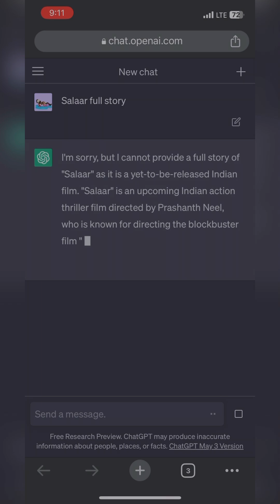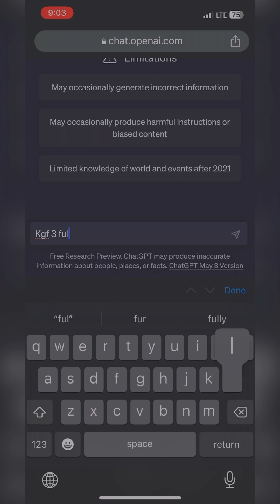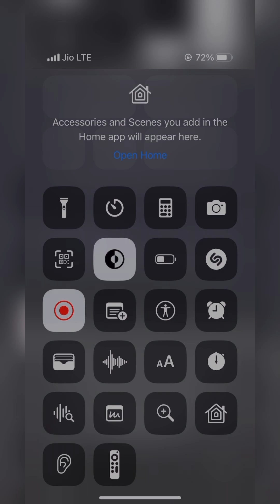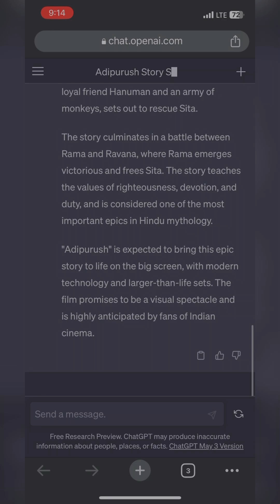Chatgpt ని UPCOMING MOVIES STORYS ని ఆడుదాం రండి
Chatgpt ని UPCOMING MOVIES STORYS ని ఆడుదాం రండి | Upcoming Movies Story Asking Chatgpt

chatgpt
chatgpt writes scary story
chatgpt news story
chatgpt wrote a story
chatgpt horror story
chatgpt written story
skyrim chatgpt
scary stories by chatgpt
chatgpt in games
adding chatgpt to games
chatgpt prompts for marketing
chatgpt doing jobs
chatgpt tries jobs
asking ai to drawing
asking ai to painting
best chatgpt plugins
chatgpt vs bard vs bing
worst chatgpt
best way to make money with chatgpt online
Adipursh Movie
Tech News
shorts